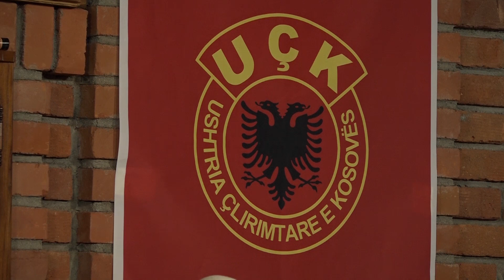Grupi i Recakut - Shefket Muhadini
TV Dielli